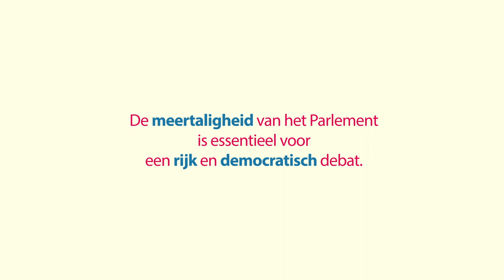Het Parlement dat 24 talen spreekt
Kom te weten hoe en waarom het Europees Parlement in 24 talen werkt.
Beschikbaar in 24 talen.